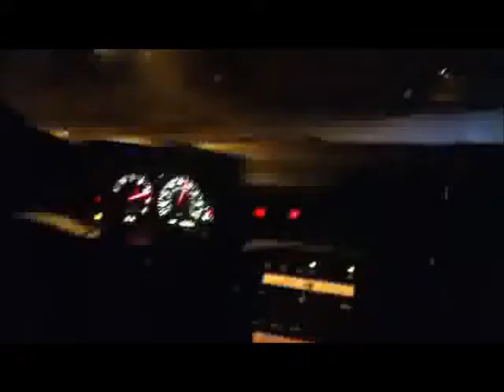Elliott's SC300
The SC doin work in the streets!!